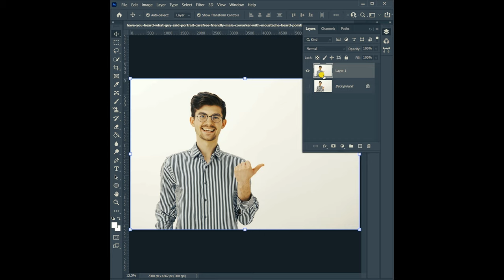Warp text Around Image in Photoshop cc 2024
photoshop cc tutorial YouTube short video
how to make warp Text
Text typography
typography designed
photoshop tutorial
photoshop typography design
Text style
in this short video i will show you how to make warp text around images in photoshop cc,